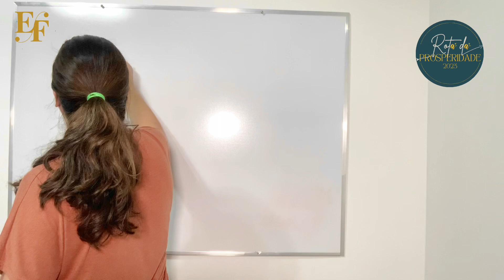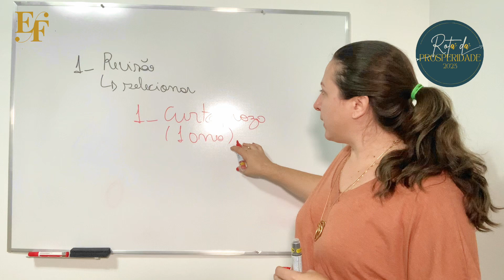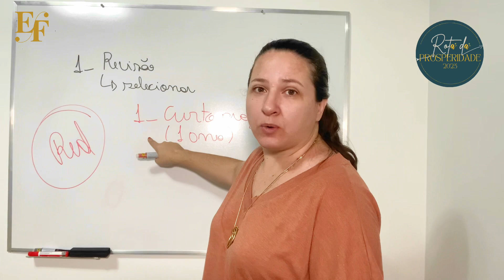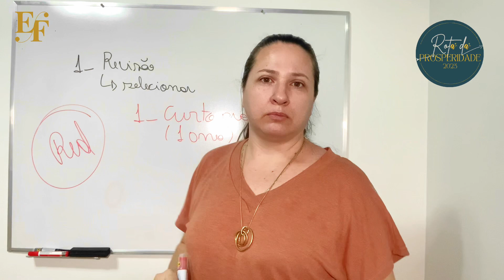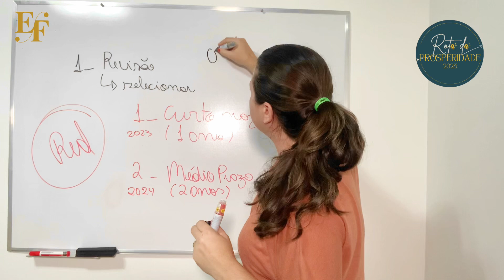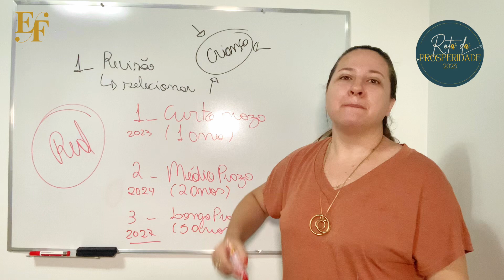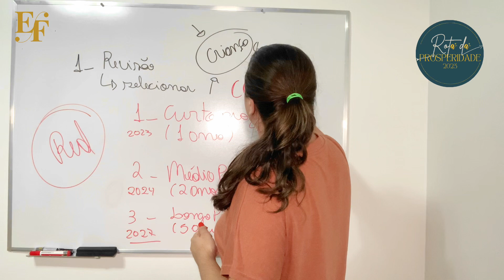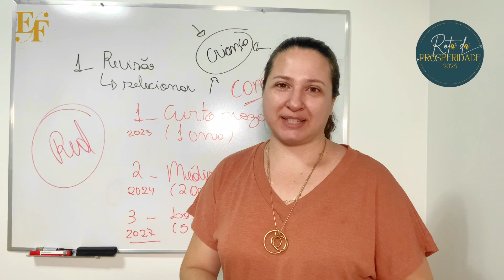Rota da Prosperidade - Aula: Planejamento com clareza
Essa aula faz parte do Programa Rota da Prosperidade de Erenice Franco
Gostou?  Eu te ajudo e você me ajuda 🙏🏻
Deixe a prosperidade fluir, faça sua contribuição agora!
😍 Comente!
🔝 Compartilhe!
📚 Aprenda mais com nossos cursos e ebooks

Erenice Franco
Terapeuta Integrativa   |  Escritora   |   Mentora
Conectando você a sua melhor versão através de um LAR SAUDÁVEL E PRÓSPERO.